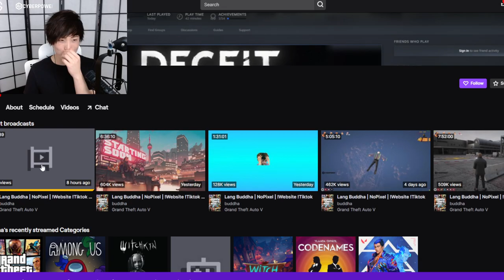MiKiKeiVod "SYKKUNO" Yuno Sykk Short GTARPNOPIXEL ^_^ 03|15|22